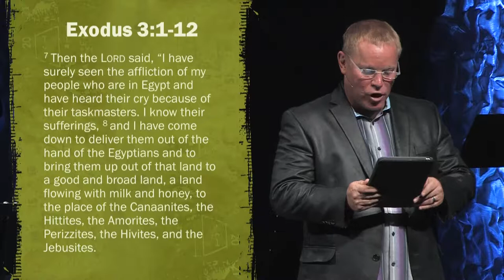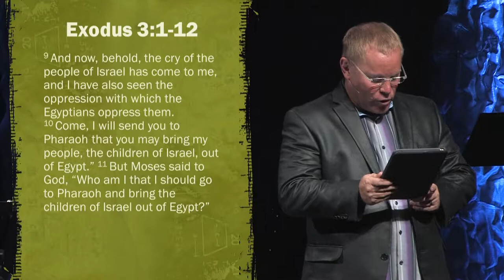Heaven's Redirect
The most challenging work in the Kingdom is not for a sinner to be rescued from eternal condemnation. The greater challenge is for a saint to be delivered from their purposeless wanderings. The danger of living in a rut is that you can get very used to daily existing there. When God determines to do something new in that person’s life, He often goes to dramatic lengths to get their attention and redirect their steps. Even then, wandering believers may dig in their heels. This message shows how God exited Moses from a forty-year rut in order to send him on the greatest assignment of his life. If you are in a rut yourself, prepare to encounter a God who loves you too much to leave you there.